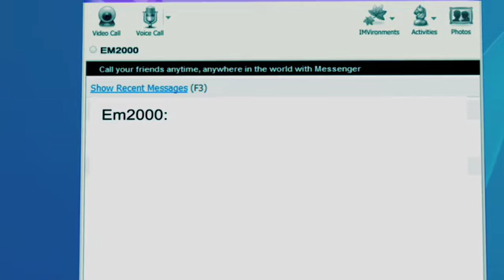Cybercrime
Attorney General Jim Hood is running for reelection in Mississippi. An aggressive prosecutor and dedicated public servant committed to protecting the citizens of our state and to making Mississippi a safer place to live. Attorney General Jim Hood's efforts to hunt down child pornographers and internet predators; to protect our elderly citizens; and to shield our residents from corporate wrongdoers has brought a sense of security and peace of mind to thousands of Mississippi families.